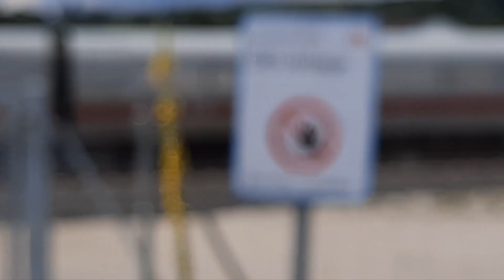Highspeed ICEs bei 250km/h auf der VDE8 bei Coburg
Servus,
In diesem Video seht ihr den ICE-Verkehr bei Coburg. Die Aufnahmen sind schon etwas alter, deswegen ist bei manchen Aufnahmen die Kamera-Qualität eingeschränkt. Ihr seht viele ICE 1, 4 und auch mehrere ICE-T. Ein Highlight war der "Kleine ICE".
Wenn ihr mehr Züge sehen wollt, dann lasst doch gerne ein Like und ein Abo da!